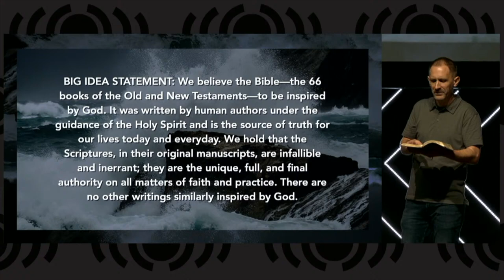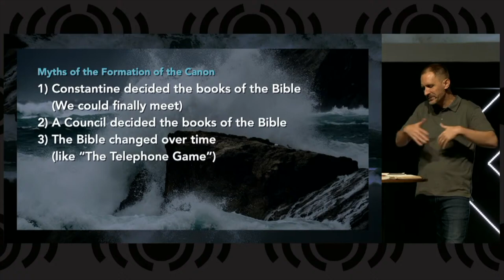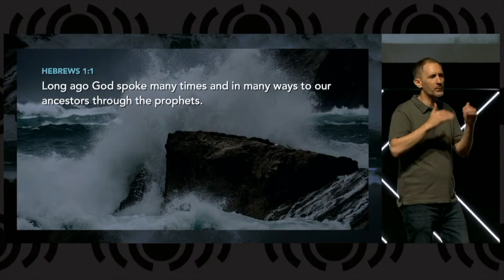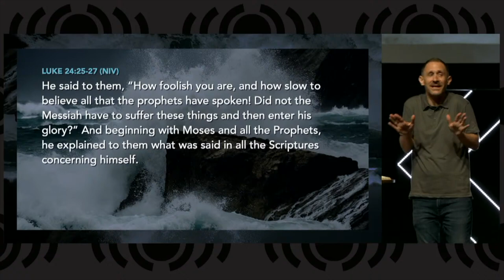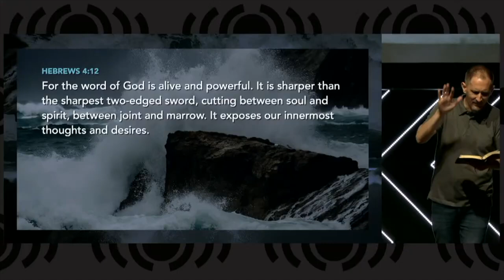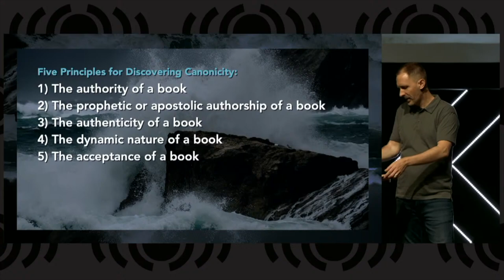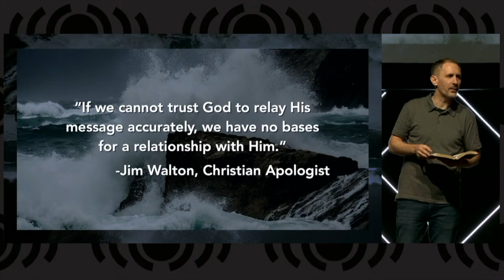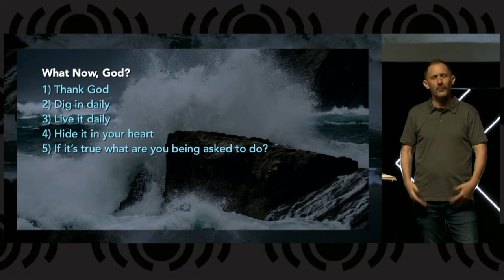Unshakeables - The Bible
Pastor John is on deck today with the next sermon in our Unshakeables series, How Did We Get the Bible?  He will discuss how the group of books (canon) known as the Holy Bible is written by men but under the inspiration of God, and how we can know it is authentic.